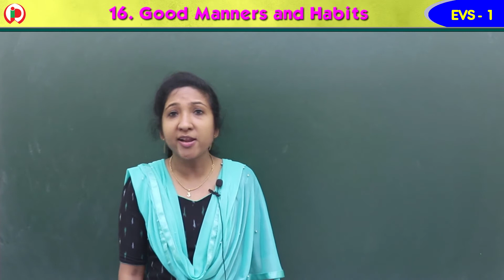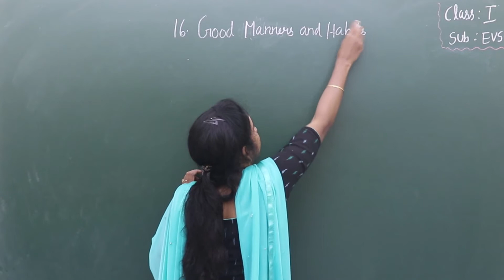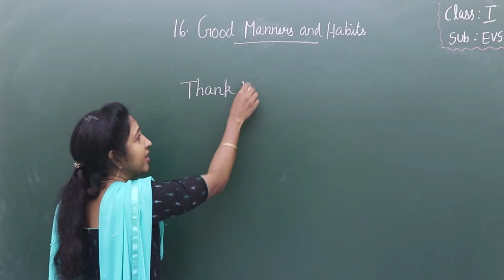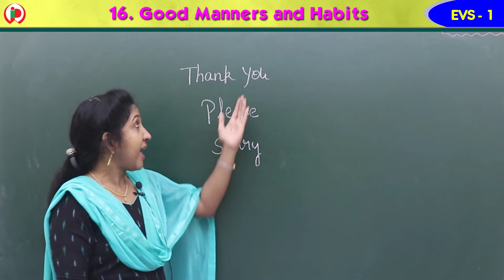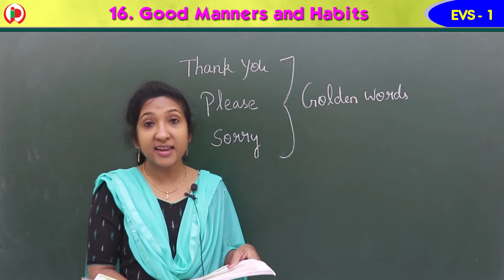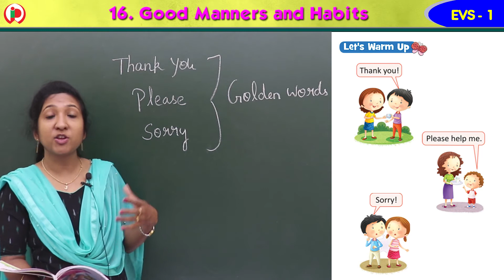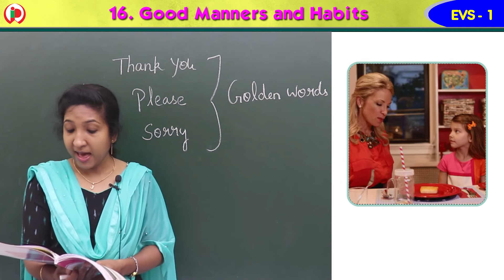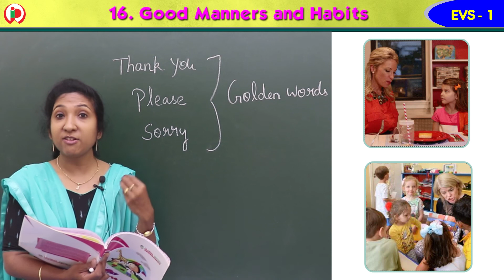16 Good Manners and Habits part 1 GS1